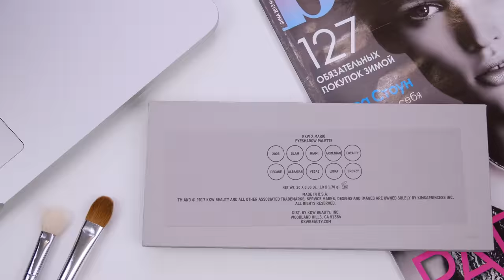ПОВТОРЯЮ МАКИЯЖ ЗА МАРИО палеткой KKW X MARIO | + обзор, свотчи, аналоги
В этом видео я повторяю макияж за визажистом Ким Кардашиан - Марио и использую их палетку KKW x MARIO. Так же в этом видео будет обзор палетки, свотчи и аналоги!